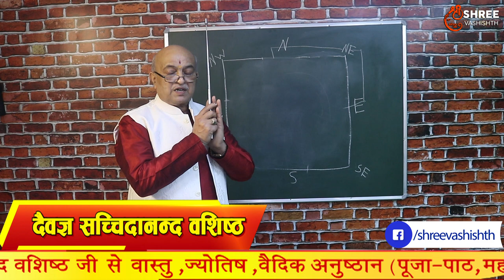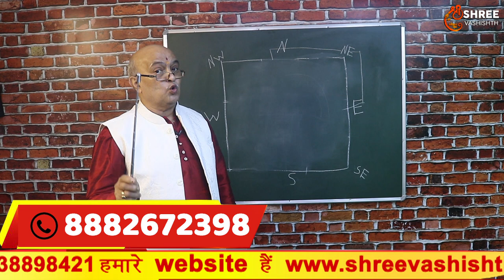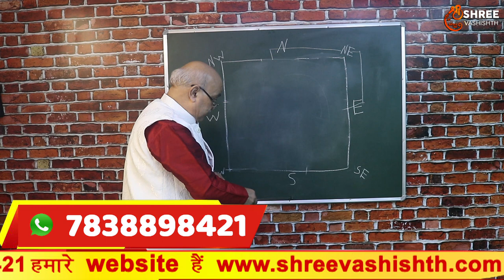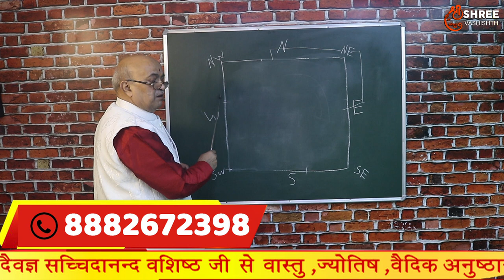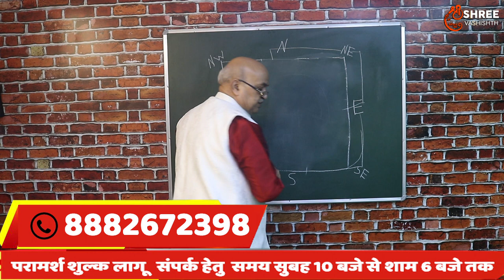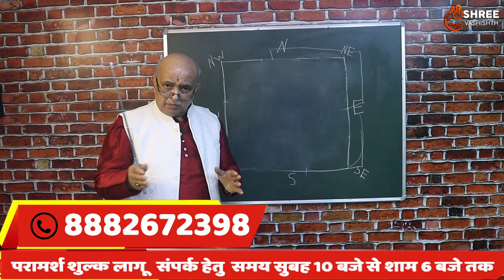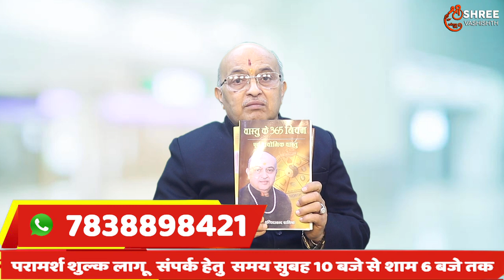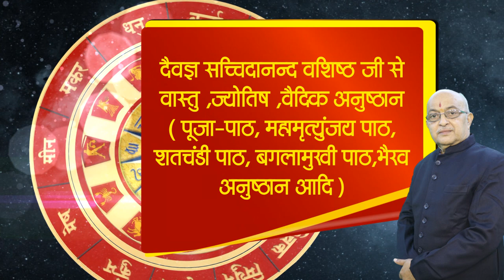VASTU CLASS IIAAO VASTU SIKHEN II BALKONI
BALKONI VASTUTIPS VASTU CLASS